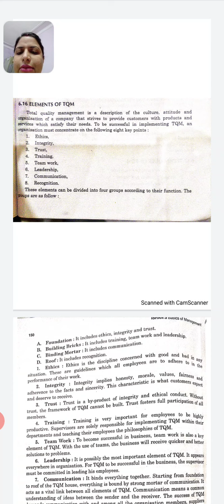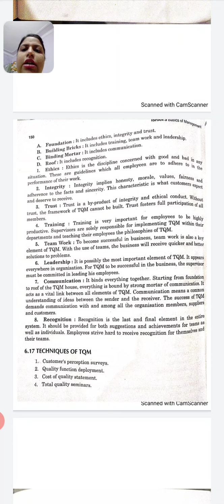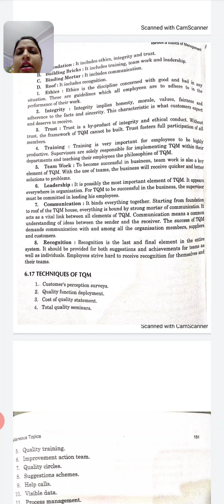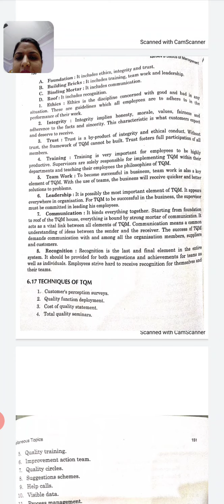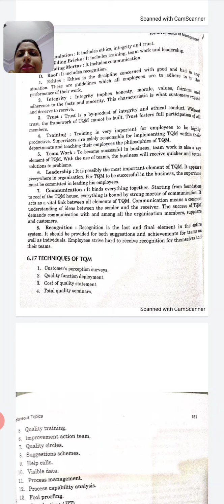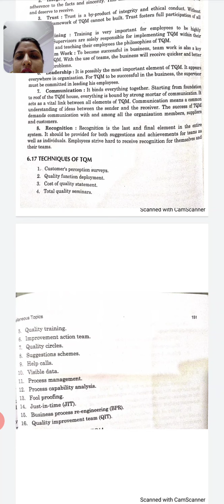elements of TQM,sub: BOM,class: CSE and ME 5th sem